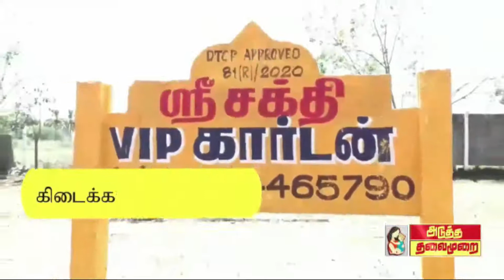ATMNEWS இரு சக்கர வாகனமும் காரும் நேருக்கு நேர் மோதியதில் கார் தீப்பற்றி எரிந்தது? மேலும் பல?